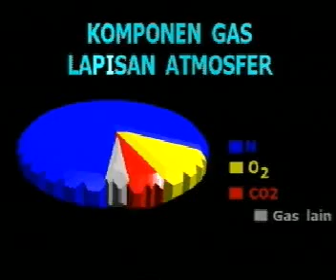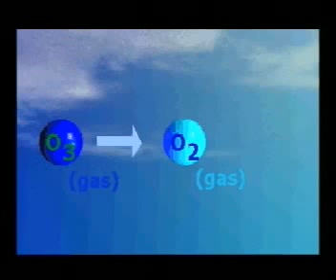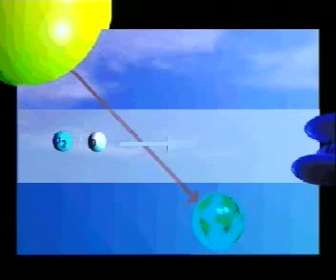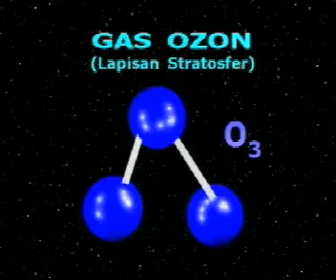Pemanasan Global Eps 3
PAKI4441 Kimia Lingkungan